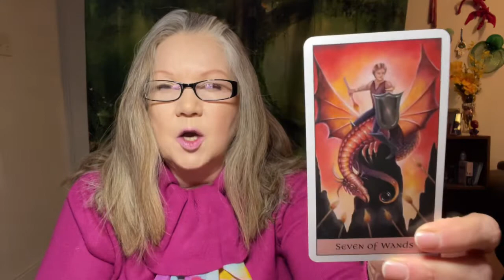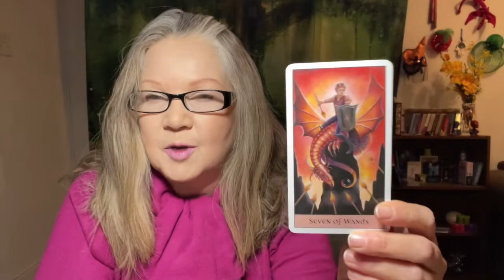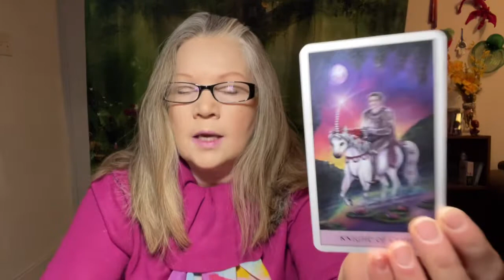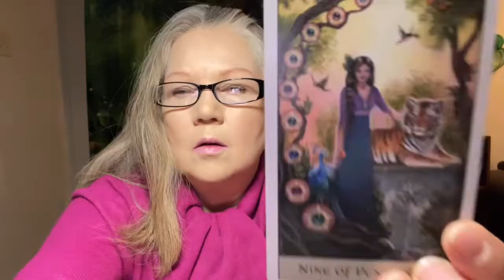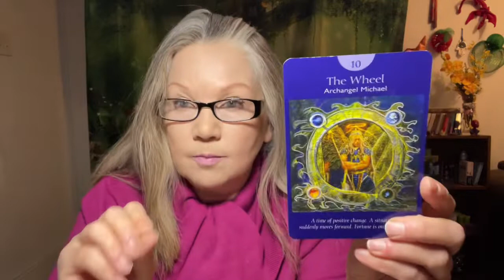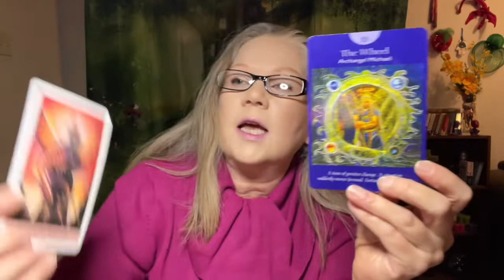Leo | This Is Whats Sets You Apart Leo! ♌️ New Year 2022 Tarot Trading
Hi Leo! This Tarot Card Reading is going to take a look at the energy available for your Zodiac Sign in the New Year – 2022!